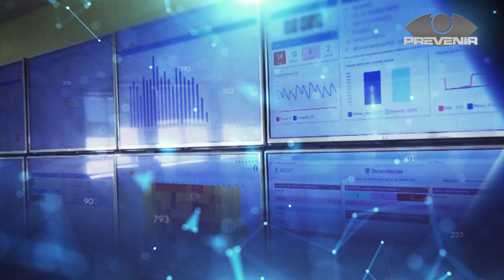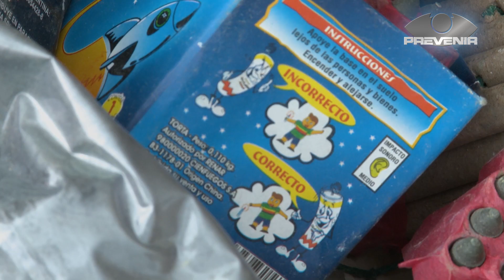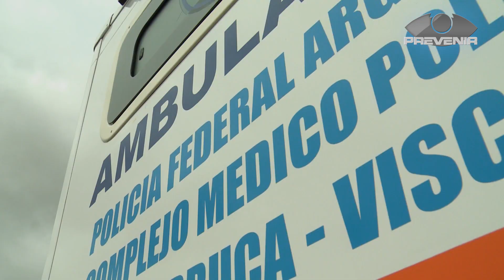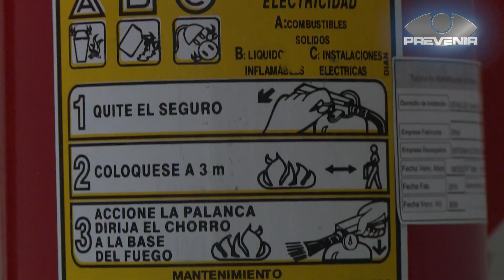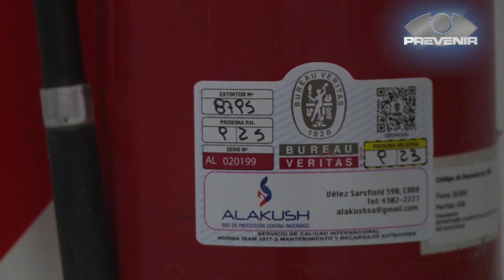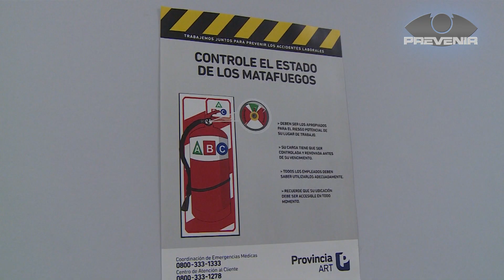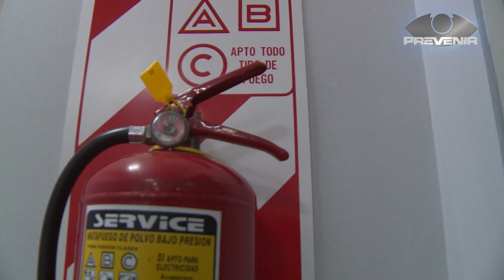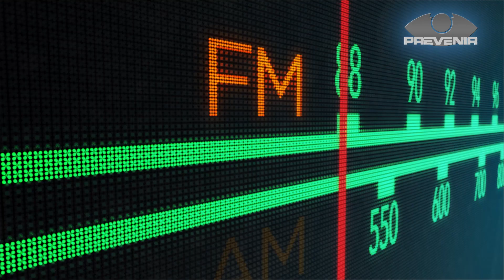PREVENIR │ DOMINGO 12 DE FEBRERO DE 2023 - BLOQUE 1